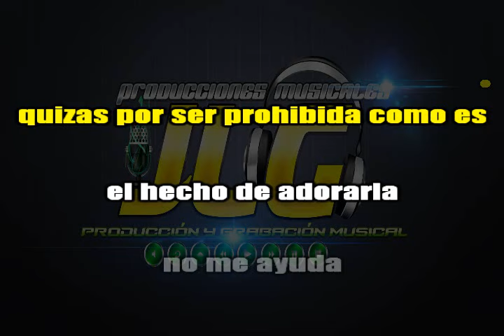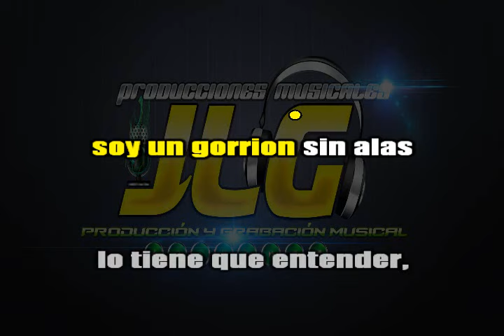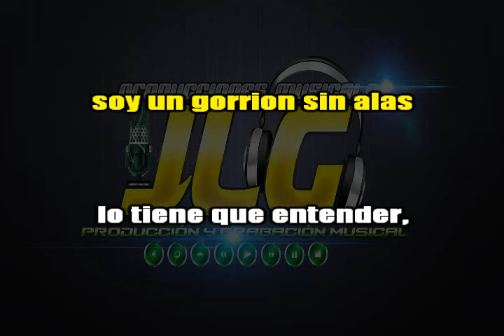De usted Depende -KARAOKE- El Condesa de Bertin Jr.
PISTAS Y KARAOKES POR PEDIDO
Facebook: Pistas Y Karaokes "JLG"